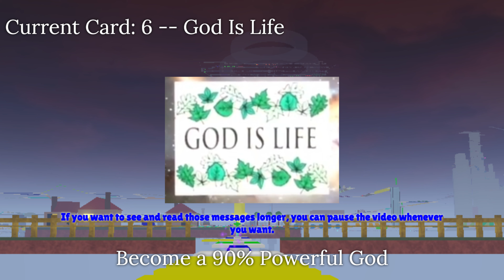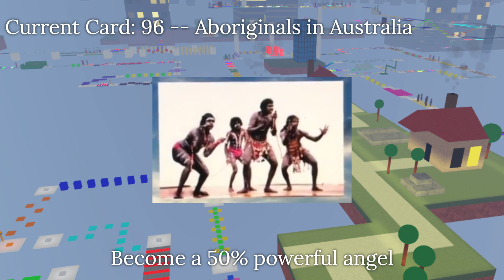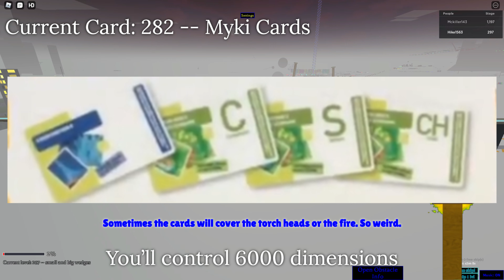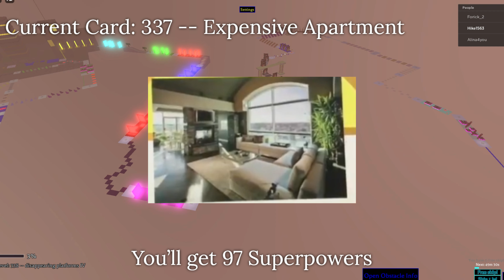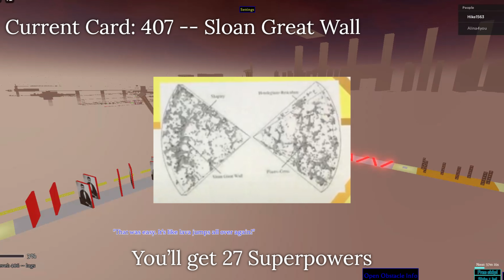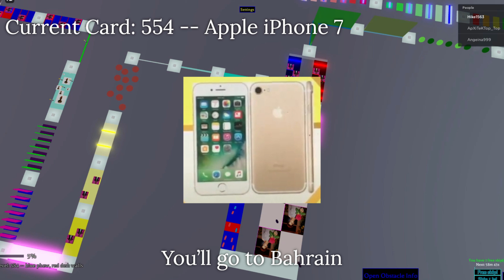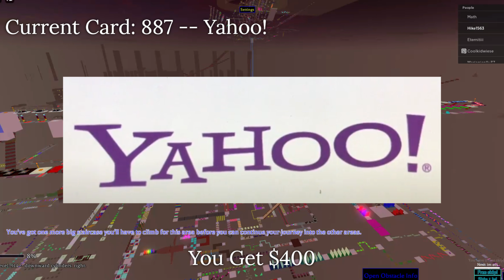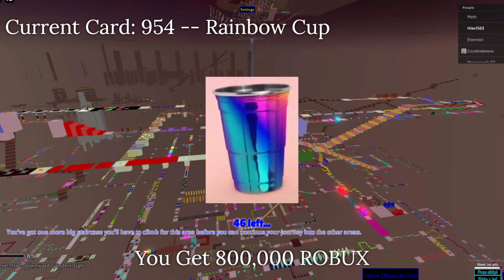Ultimate BCD 2.0 Planned: Part 1 -- Cards 1 to 1000 (NEW VERSION 1.1) (Outdated Version)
NOTES

Note #1: This is the very 1st part of the world's most longest BCD Planned video named "Ultimate BCD 2.0 Planned."
Note #2: This Ultimate BCD 2.0 Planned video will have over 10,000 cards in a video.
Note #3: Each 10 Parts will be divided into 1000 slideshow cards, but Part 10  delivers more 228 cards. And Part 11 will the VERY, VERY FINAL ONE yet, because this part will act similar to Ultimate Obby 2.0's GRANDE FINALE and the final card slideshows of Part 11 will be Cards 10229 to 10275, and Card 10275 will be the very final card of the entire Ultimate BCD 2.0 Planned video.
Note #4: This BCD Planned video is the ultimate sequel to the original "Ultimate BCD 1.0 Planned (Aka, I Planning On A Super Duper Longest BCD)." Which that BCD Planned video got started in development of August 2016.
Note #5: This is Part 2 of the Ultimate BCD Series with Part 1 being "I Planning On A Super Duper Longest BCD (Aka, Ultimate BCD 1.0 Planned)."
Note #6: This the new version (version 1.1) of Part 1 because I need to add 1 new card in Card #857 and the cards #852 to #858 are gonna change by switching places and replacing one card with a new card, which the card is "South Park".